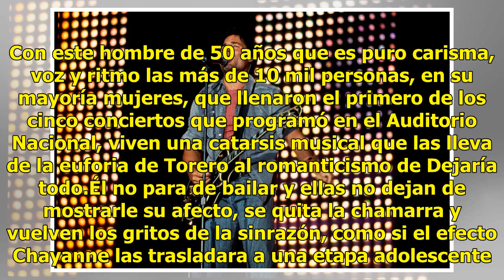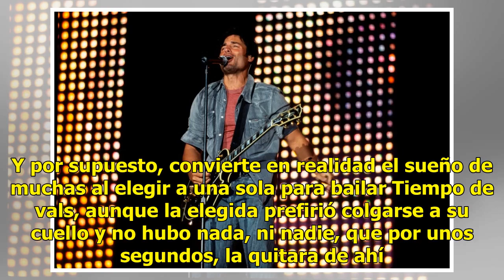Chayanne causa catarsis musical en sus fans mexicanas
Chayanne habla y ellas gritan, sonríe y vuelven a gritar, baila y el ruido es ensordecedor. Con este hombre de 50 años que es puro carisma, voz y ritmo las más de 10 mil personas, en su mayoría mujeres, que llenaron el primero de los cinco conciertos que programó en el Auditorio Nacional, viven una ...